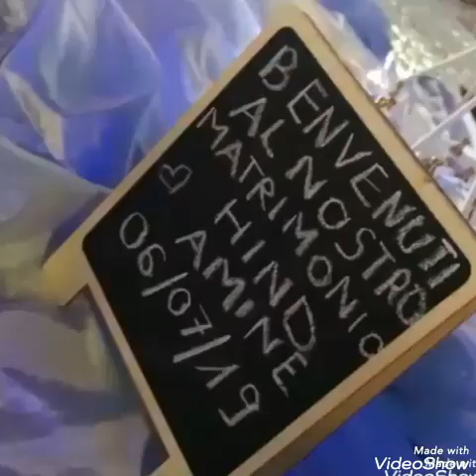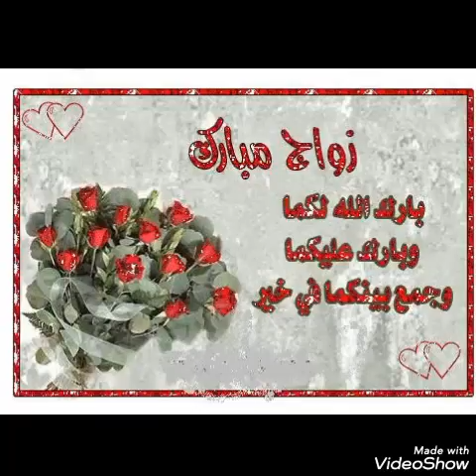Alef mebrooook ❤Hind & mohamed amine❤